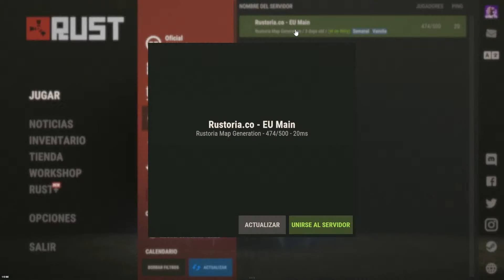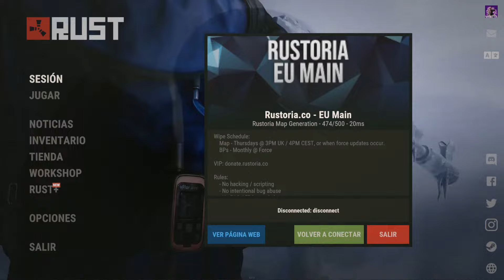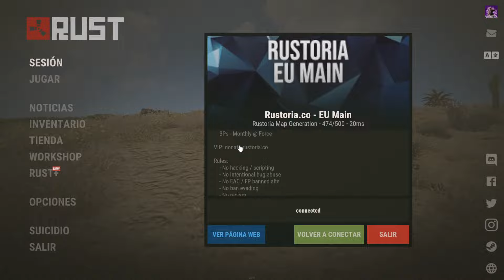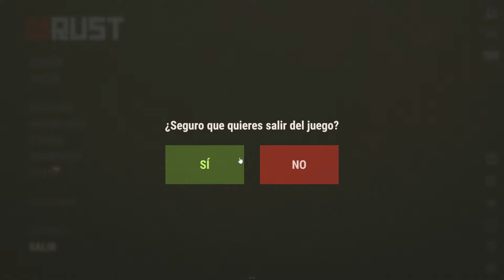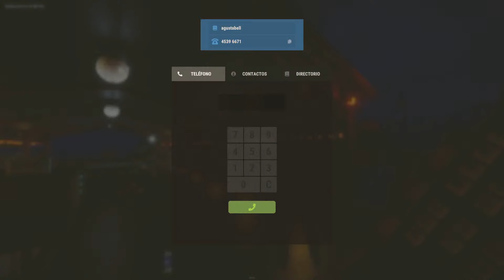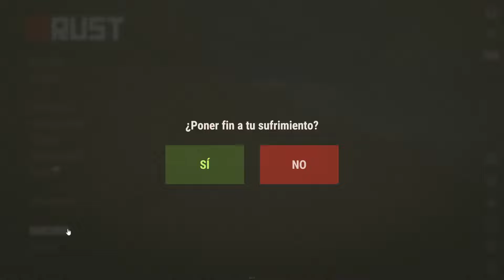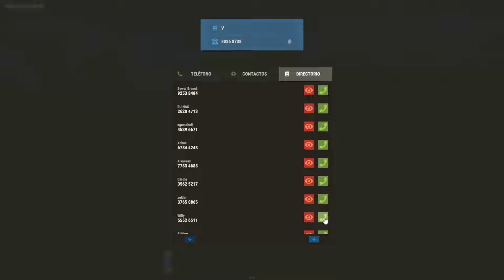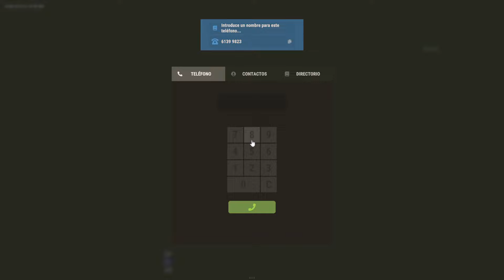🔴 Comienza BELLUM (Mi primera vez en RUST) #1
Hoy comenzamos la serie de Bellum y entrare un pelin antes a configurar las cosas basicas del servidor y aprender un pcoo como funciona todo! Ojala me ayudeis y me acompañies en este viaje! Un fuerte abrazo!